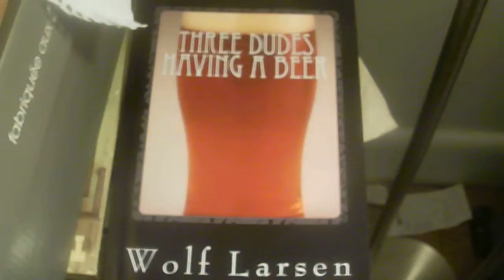Comedian Wolf Sings His Eating Pussy Cat Song!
The Wolf Larsen Comedy Show episode 60 - comic LOVES seafood!